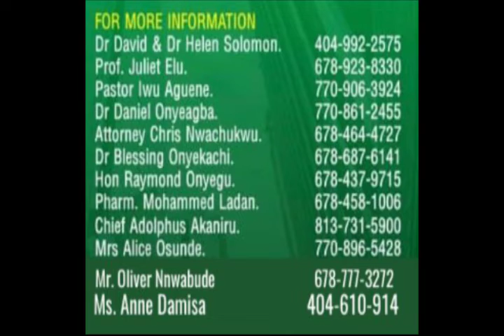His Exc PO in ATL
Omega Studio ATL is locally owned and operated to accommodate you and me. Give us a call today for your events and celebrations.